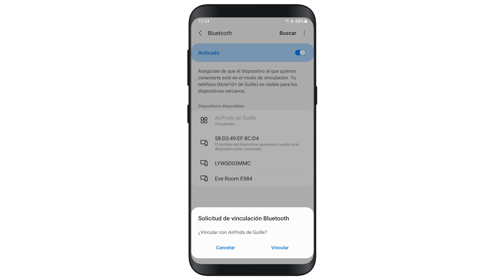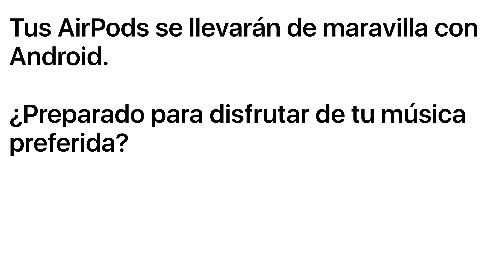¿Cómo conectar los AirPods con Android?